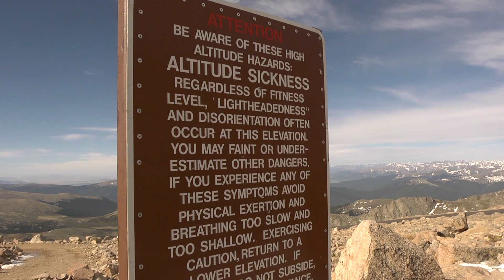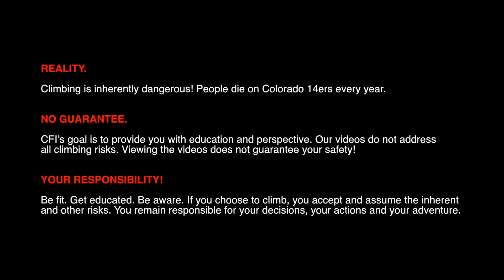Understanding Altitude Illness: Who is Most at Risk?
Hundreds of thousands of people climb Colorado's 14ers annually. Who is most at risk of developing altitude-related illnesses? The answer will likely surprise you.

Young, fit endurance athletes--mountaineers, ultra marathoners, triathletes, etc.--are most likely to run into altitude-related health problems precisely because they can bound up mountains quickly. Because they are fit and fast they can gain lots of altitude in a short amount of time, forcing their bodies to adjust to lower air pressure at altitude more quickly than older, slower hikers who take longer to ascend. This is particularly true for fit athletes coming from sea level who immediately seek to run up a 14er.

The "Tips and Timelines" video offers suggestions regarding how to give yourself a better chance to acclimatize so that the likelihood of running into altitude-related illnesses is lessened. Every person responds differently to altitude, so listen to your body and heed the advice of your doctor if you have underlying health problems or have had difficulties adjusting to altitude in the past.

REALITY.
Climbing is inherently dangerous! People die on Colorado 14ers  every year.

NO GUARANTEE.
CFI’s goal is to provide you with education and perspective.  Our videos do not address all climbing risks. Viewing the videos does not guarantee your safety!

YOUR RESPONSIBILITY!
Be fit.  Get educated.  Be aware.  If you choose to climb, you accept and assume the inherent and other risks.  You remain responsible for your decisions, your actions and your adventure!